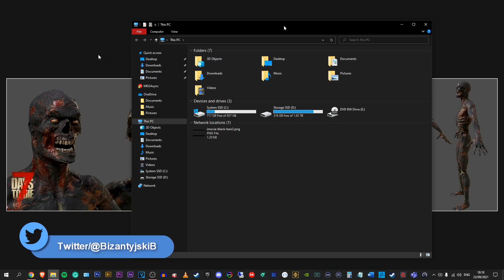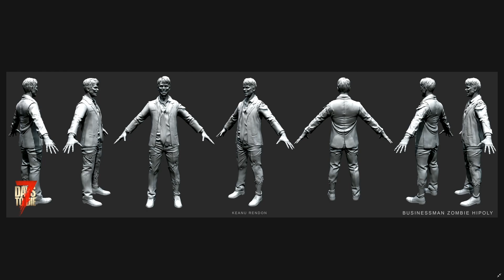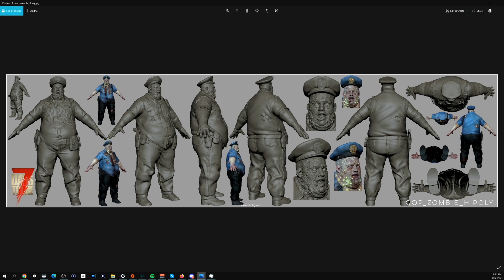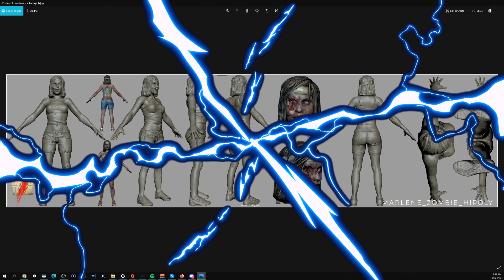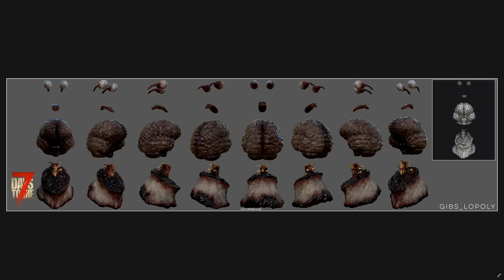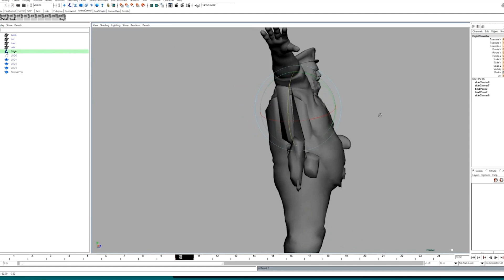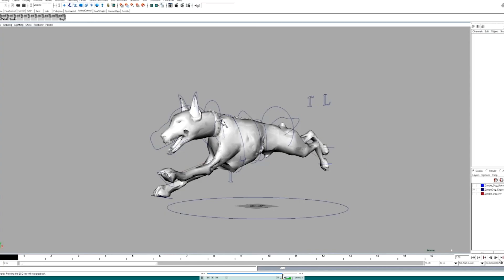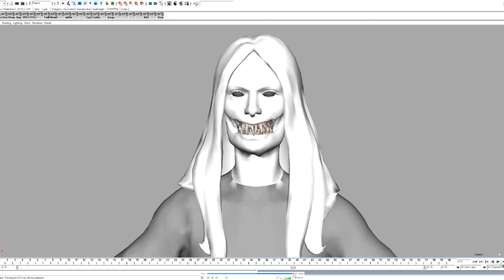7 days to die Alpha 20 | NOWE ZOMBIAKI I ANIMACJE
7 Days to Die Alpha 20 przyniesie nam nowe zombiaki ich animacje! Wygłada na to, że FunPimps naprawdę się tym razem postarali, zresztą sami zobaczcie co dla was dzisiaj przygotowałem.

Chcesz mi też dać napiwek?

🖥Mój PC:

Płyta główna  - ASUS ROG Maximus XII Hero
RAM - 64GB Corsair Vengeance PRO 3200 MHz
GPU - ASUS ROG GeForce GTX 1080 Ti Strix
PSU - Corsair AX860
Obudowa - Corsair Obsidian 750D
Chłodzenie - Corsair Hydro 115i RGB Platinum
Dyski: C - 1TB Samsung 970 PRO SSD / D 2TB Samsung 860 EVO

O Grze:

7 Days To Die Alpha 20

7 Days to Die to gra komputerowa z gatunku survival horror, stworzona przez studio Fun Pimps. Jest to gra typu otwarty świat, ze świetnymi elementami budowania oraz wspaniała fizyka, która przenosi nas nieco w przyszłość bo do roku 2034, do fikcyjnego hrabstwa Navezgane w Stanach Zjednoczonych w Arizonie.

W 2034 roku ataki nuklearne zdziesiątkowały Ziemię, a pozostała ludność została zarażona nieznanym wirusem. Zainfekowany umiera w ciągu 7 dni i wkrótce odradza się jako zombie. Gracz jest ocalałym, niezainfekowanym człowiekiem, który przebywa na terenie fikcyjnego hrabstwa Navezgane w Arizonie, USA (Od wersji Alpha 9 możliwe jest generowanie losowego świata). Jak na ironię, w języku Apaczów słowo “Navezgane” znaczy Zabójcę Potworów (eng. Killer of Monsters). Naszym zadaniem jest przetrwanie w nieprzyjaznych warunkach. W tym celu musimy zbierać przedmioty ukryte w różnych miejscach. Możemy także wytwarzać własne przedmioty. Świat przedstawiony w grze jest interaktywny. Teren, budynki, roślinność oraz większość przedmiotów są budowy blokowej, co pozwala nam je niszczyć i przemieszczać.

Pozdro
Borsuk👊